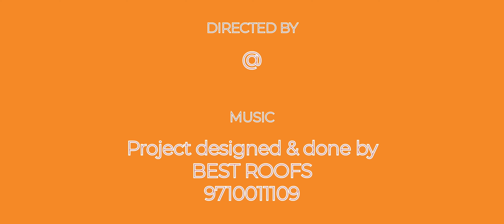Warehouse Roofing Contractors in chennai | Warehouse Shed Manufacturers in chennai|Best Roofs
this is a Godown shed Constructed in porur near the toll plaza.

Godown shed fabrication
Godown shed construction in chennai